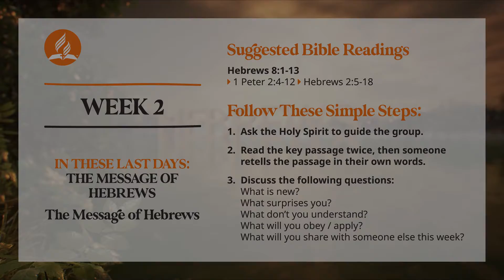Bible Study Lesson 2 - The Message of Hebrews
Paul wrote Hebrews to strengthen the faith of the believers amid their trials. He reminded them (and us) that the promises of God will be fulfilled through Jesus, who is seated at the right hand of the Father, and who will soon take us home. In the meantime, Jesus mediates the Father’s blessings to us. So, we need to hold fast to our faith until the end.

2022 Q1: In These Last Days: The Message of Hebrews